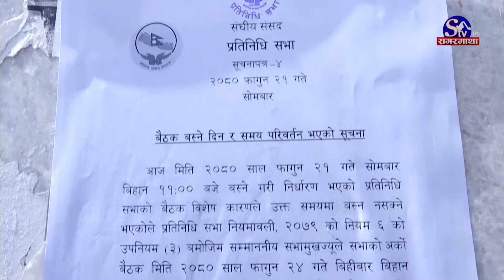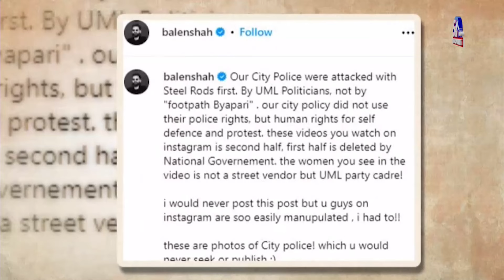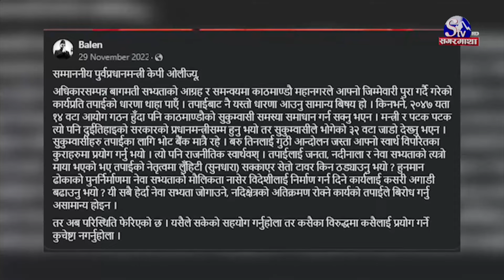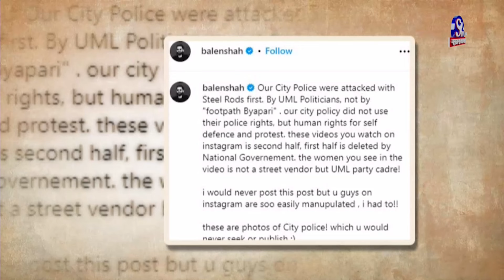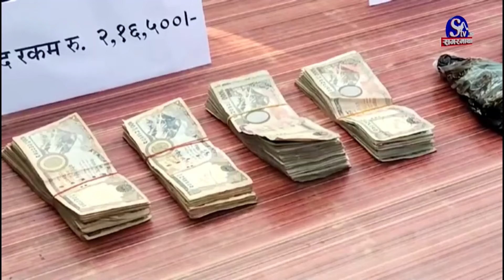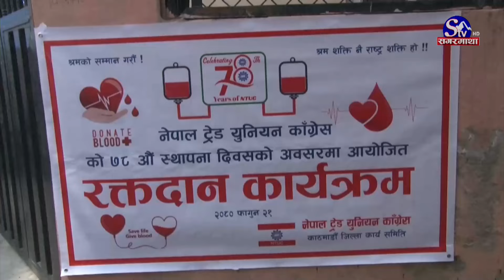सगरमाथा प्राइम समाचार || २१ फागुन २०८० || Sagarmatha Prime News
एमालेसहितको नयाँ सत्ता गठबन्धन बन्यो, एमाले, माओवादी र राश्वपाका तर्फबाट एक एक गरी तीन बिनाबिभागीय मन्त्रीले सपथ लिए ।

बृहत्तर कम्युनिष्ट एकताको पहल सुरु भएको प्रधानमन्त्री दाहालको भनाई, मुलुकलाई सकारात्मक परिवर्तनतर्फ अघि बढाउन खोजिएको एमाले अध्यक्ष ओलीको प्रतिक्रिया ।

संक्रमणकालीन न्यायसँगसम्बन्धित विधेयकलाई छिटो निष्कर्षमा पुराउनुपर्नेमा सभामुख घिमिरेको जोड, दलहरुलाई गंभीर हुन आग्रह ।

हाइटीको राजधानी पोर्ट–ओ–प्रिन्समा रहेको एउटा जेलबाट ४ हजार कैदी भागे, सरकारद्वारा संकटकाल घोषणा ।
 राजधानीमा जारी साफ अण्डर सिक्सटीन महिला फुटबल च्याम्पियनसिपमा नेपाल विजयी, भुटान तीन शुन्य गोल अन्तरले पराजित ।